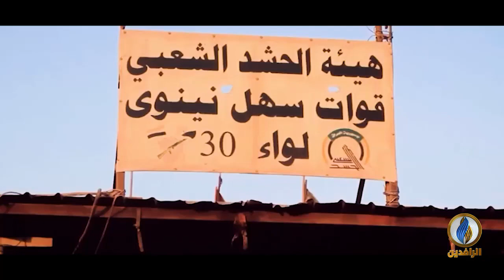برومو | ميليشيات الحشد فوق القانون وفوق الدولة